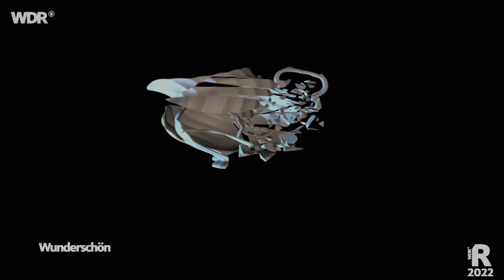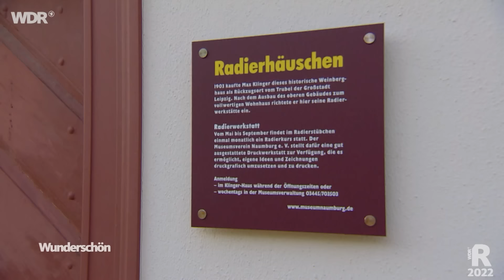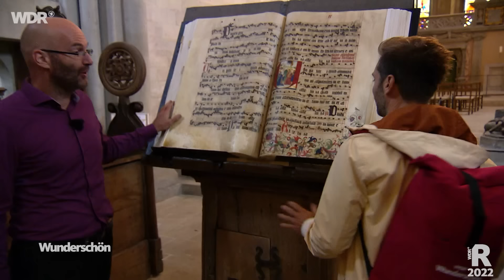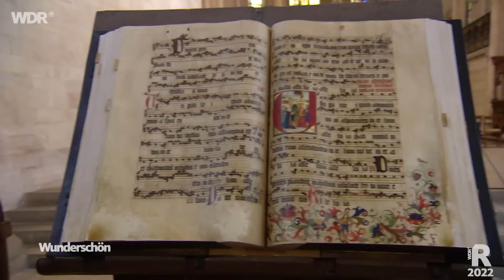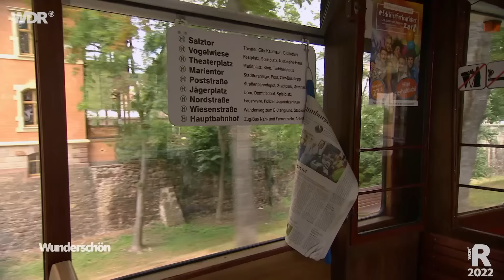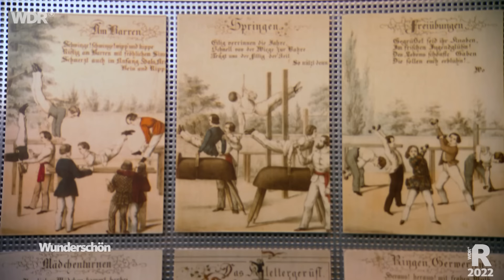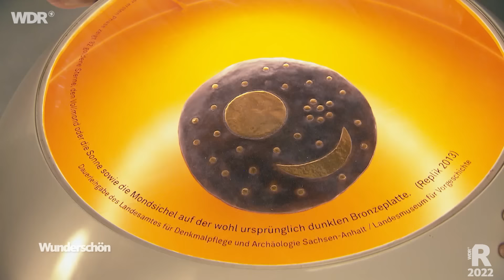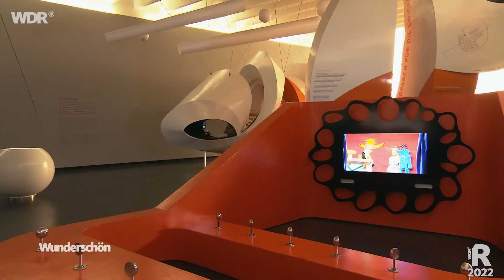Im Tal der Saale - von Jena in Thüringen nach Sachsen-Anhalt | WDR Reisen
Im Herzen von Deutschland liegt das Mittlere Saaletal. ( Mehr "Wunderschön" findet ihr in der Mediathek ) Hier lebte Uta von Naumburg, die schönste Frau des Mittelalters, Bibi und Tina ritten auf Amadeus und Sabrina, und Weltklasseturner Lukas Dauser trainiert unter den Augen von Turnvater Jahn. Daniel Aßmann bereist die Region mit unterschiedlichen Fortbewegungsmitteln wie etwa einem Kanu, Inlinern, einem E-Bike oder schlicht zu Fuß auf den wunderschönen Wanderwegen.

00:00:00 Begrüßung
00:03:27 Mit dem Fahrrad von der Leuchtenburg nach Jena
00:07:10 Mit dem Kanu auf der Saale von Camburg nach Bad Kösen
00:19:55 Pferde und Reitstunden in Posewitz
00:25:15 Unterwegs mit einer ehemaligen Weinprinzessin
00:32:41 Schloss Neuenburg
00:36:21 Weinprobe das Winzerfest in Freyburg
00:43:07 Naumburg, der Dom, Nietzsche und die berühmte Straßenbahn "Wilde Zicke"
00:54:51 Das Sonnenobservatorium Goseck, das älteste der Welt
00:59:33 Treffen mit dem olympischen Turner Lukas Dauser
01:04:14 Mit Inlinern auf dem Werra-Unstrut-Radweg
01:10:10 Die Himmelsscheibe von Nebra im Museum Arche Nebra
01:17:56 Die Spiegelarche in Roldisleben
01:19:35 Das Naturschutzgebiet Hohe Schrecke
01:27:41 Verabschiedung

Daniel Aßmann startet auf der Leuchtenburg bei Jena in Thüringen und reist vorbei an weiteren prächtigen Schlössern und Burgen, durch das nördlichste Weinanbaugebiet Europas und durch das Naturschutzgebiet Hohe Schrecke bis nach Sachsen-Anhalt. Während er auf dem Saale-Radweg das Pedelec bevorzugt, zieht er sich für den Werra-Unstrut-Radweg die Inliner an. Zur Fundstelle der Himmelsscheibe von Nebra ist Daniel Aßmann zu Fuß unterwegs; von Camburg bis zur Käthe-Kruse-Stadt Bad Kösen paddelt er mit dem Kanu. Und den Zusammenfluss von Saale und Unstrut erlebt er von der Fähre aus. Daniel Aßmann erkundet Jena, Naumburg und Freyburg und lässt sich von einer ehemaligen deutschen Weinprinzessin ihre Heimat zeigen – inklusive Weinproben.

Die Saale fließt 413 Kilometer durch Bayern, Thüringen und Sachsen-Anhalt. Als Rinnsal entspringt sie im fränkischen Fichtelgebirge, bevor sie im Thüringer Wald zu einem stattlichen Fluss wird. Die Saale ist der größte und bedeutendste Fluss in Thüringen und die Lebensader vieler kleinerer und größerer, historisch wertvoller Städte, die sich wie Perlen entlang des Ufers aufreihen. Kaum irgendwo in Europa gibt es eine so große Anzahl von Schlössern und Burgen entlang eines Flussverlaufs. Im Blütengrund bei Naumburg mündet die kleinere Unstrut in die Saale.

Saale-Unstrut ist eine hochmittelalterlich geprägte Wein- und Kulturlandschaft in der Mitte Deutschlands. Das Weinanbaugebiet Saale-Unstrut liegt am 51. Breitengrad und ist damit das nördlichste Weinanbaugebiet Europas. Es hat insgesamt etwa 850 Hektar Rebfläche, ist damit nicht das kleinste, aber es gehört zu den kleineren Weinanbaugebieten. Seit mehr als 1.000 Jahren werden hier Reben angebaut. In den Weinbergen stehen sogenannte Weinbergshütten. Ursprünglich dienten sie als Geräteräume, heute sind viele von ihnen zu Ferienwohnungen umgebaut. Viele Winzer schenken ihren Wein auch in einer Straußwirtschaft aus.

Ein Film von Dieter Schug. Redaktion: Iris Möller-Grätz. Der Film wurde im Auftrag des WDR für die Sendung "Wunderschön" im Jahr 2022 produziert. Alle Aussagen und Fakten entsprechen dem damaligen Stand und wurden seitdem nicht aktualisiert.